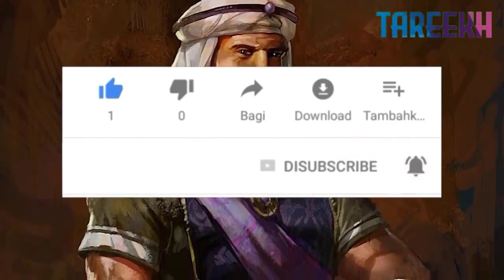Dastan iman faroshon ki Salahuddin Ayubi Epi Ep07 Jab Kuch Jasoos Larkian Ayubi Ko Dhoka Dene Mai K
Dastan iman faroshon ki Salahuddin Ayubi Epi Ep07  Jab Kuch Jasoos Larkian Ayubi Ko Dhoka Dene Mai Kamyab Hue or phr
Episode 7
This Video is taken from Book Dastan imon Frosho ki volume 1
An-Nasir Salah ad-Din Yusuf ibn Ayyub (Arabic: صلاح الدين يوسف بن أيوب‎ / ALA-LC: Ṣalāḥ ad-Dīn Yūsuf ibn Ayyūb; Kurdish: سەڵاحەدینی ئەییووبی‎ / ALA-LC: Selahedînê Eyûbî), known as Salah ad-Din or Saladin (/ˈsælədɪn/; 1137 – 4 March 1193), was the founder of the Ayyubid dynasty and the first to hold the title of the Custodian of the Two Holy Mosques.[4] A Sunni Muslim of Kurdish ethnicity,[5][6][7] Saladin led the Muslim military campaign against the Crusader states in the Levant. During his reign, Saladin has been described as the de facto Caliph of Islam[8][9] and at the height of his power, his empire included Egypt, Syria, Upper Mesopotamia, the Hejaz, Yemen and other parts of North Africa.

He was originally sent to Fatimid Egypt in 1164 alongside his uncle Shirkuh, a general of the Zengid army, on the orders of their lord Nur ad-Din to help restore Shawar as vizier of the teenage Fatimid caliph al-Adid. A power struggle ensued between Shirkuh and Shawar after the latter was reinstated. Saladin, meanwhile, climbed the ranks of the Fatimid government by virtue of his military successes against Crusader assaults against its territory and his personal closeness to al-Adid. After Shawar was assassinated and Shirkuh died in 1169, al-Adid appointed Saladin vizier, a rare nomination of a Sunni Muslim to such an important position in the Isma'ili Shia caliphate. During his tenure as vizier, Saladin began to undermine the Fatimid establishment and, following al-Adid's death in 1171, he abolished the Fatimid Caliphate and realigned the country's allegiance with the Sunni, Baghdad-based Abbasid Caliphate.
In the following years, he led forays against the Crusaders in Palestine, commissioned the successful conquest of Yemen, and staved off pro-Fatimid rebellions in Upper Egypt. Not long after Nur ad-Din's death in 1174,[10] Saladin launched his conquest of Syria, peacefully entering Damascus at the request of its governor. By mid-1175, Saladin had conquered Hama and Homs, inviting the animosity of other Zengid lords, the official rulers of Syria's various regions. Soon after, he defeated the Zengid army at the Battle of the Horns of Hama and was thereafter proclaimed the "Sultan of Egypt and Syria" by the Abbasid caliph al-Mustadi. Saladin made further conquests in northern Syria and Jazira, escaping two attempts on his life by Assassins, before returning to Egypt in 1177 to address issues there. By 1182, Saladin had completed the conquest of Muslim Syria after capturing Aleppo, but ultimately failed to take over the Zengid stronghold of Mosul.[11]
salahuddin ayubi movie in urdu
salahuddin ayubi history
salahuddin ayubi story
salahuddin ayubi storys
salahuddin ayubi storys in urdu hindi
salahuddin yusuf
salahuddin ayubi history in urdu
dastan salahuddin ayubi
dastan iman faroshon ki 1
dastan iman faroshon ki book 1